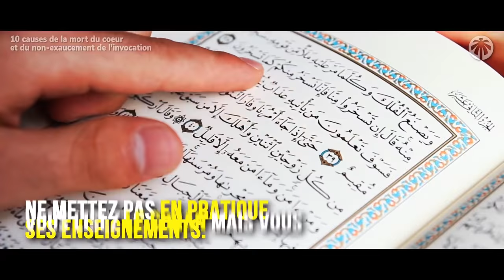Pourquoi Nos Cœurs Sont Malades !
On raconte qu’Ibrahim b. Adham* passa près du marché de la ville de Basra. Un groupe de gens se rassemblèrent autour de lui et lui dirent : « Ô Abu Ishaq ! Nous invoquons Allah mais nous ne sommes pas exaucés. Quelle en est la raison ? » [Il répondit :]

Parce que vos cœurs sont morts à cause de ces dix mauvaises qualités :

La première : vous connaissez Allah (Glorifié et Très-Haut) mais vous ne vous acquittez pas de Ses droits.

La deuxième : vous prétendez aimer l’Envoyé d’Allah (Paix et prière sur lui) mais vous avez abandonné sa Sunna.

La troisième : vous lisez le Coran mais vous ne mettez pas en pratique ses enseignements.

La quatrième : vous jouissez des bienfaits mais vous ne les reconnaissez pas.

La cinquième : vous dites que satan est pour vous un ennemi mais vous ne vous opposez pas à lui.

La sixième : vous dites que le Paradis est une certitude mais vous n’avez pas œuvré en vue d’y rentrer.

La septième : vous dites que l’Enfer est une certitude mais vous ne le fuyez pas.

La huitième : vous dites que la mort est une certitude mais vous ne vous y préparez pas.

La neuvième : vous vous occupez matin et soir des défauts des gens et vous oubliez les vôtres.

La dixième : vous enterrez vos morts mais vous n’en tirez pas les leçons.

10 causes de la mort des coeurs en Islam